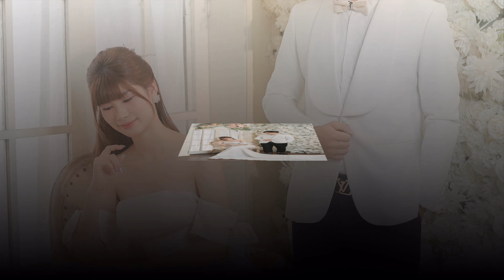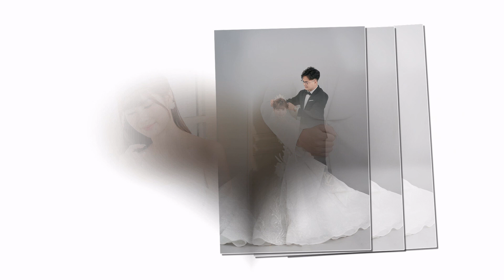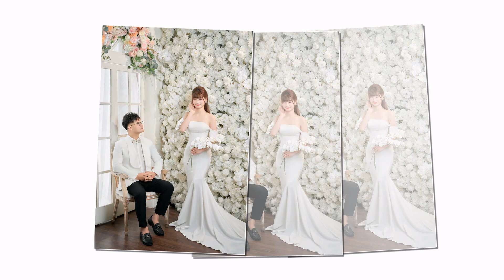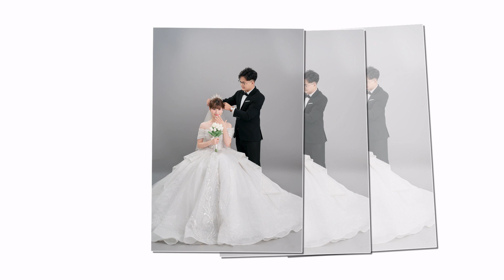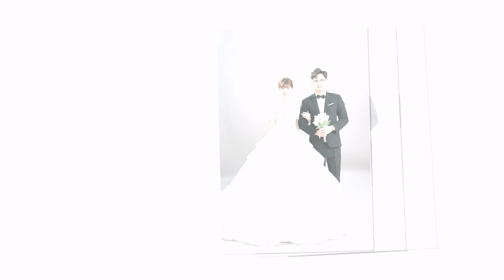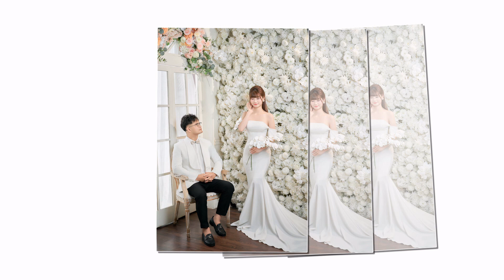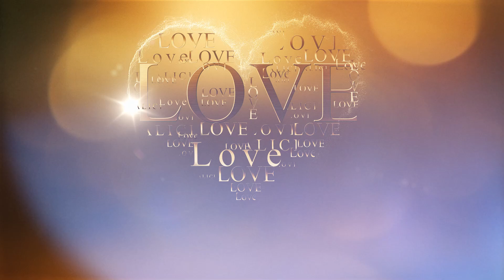Thanh Tung Thu Huyen